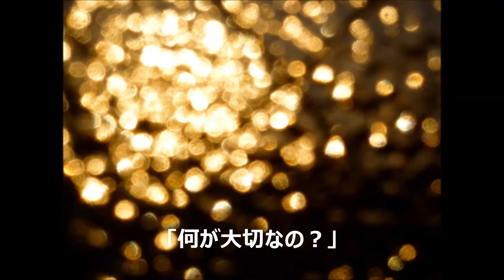自作曲⑲『いつかのメロディー』（歌詞あり）Original Song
～歌詞～
『いつかのメロディー』
駆けぬけてく　光に抱かれ
優しい風は　そっと頬　撫でて過ぎてく
無邪気なままで　気づかないほど
透明だった　世界は輝いてた

手に入れたもの　失ってきたもの
大人になるほど 「何が大切なの？」　わからなくなってたよ

Ah 流れてゆく　流れてゆく　あの日の景色　あの日の輝き
流れてゆく　流れてゆく　いつかのあのメロディー

瞬いてる　星空見上げ
いつからだろう　願い事唱えずにいた
あの日確かに　空の向こうへ　　飛んでいけると　信じ続けてたのに

傷ついたこと　傷つけたこと
大人になっても　　胸の奥のほうで　いつまでも　痛むよ

Ah 流れてゆけ　流れてゆけ 昨日の涙　昨日の過ち
　　流れてゆけ　流れてゆけ　いつかのあのメロディー
　　いつかのさよなら

遠く遠く霞んでいる雲は裂けて　光が射す
淡く淡く色づいてゆく花　胸に宿る　　新しい風に乗せて